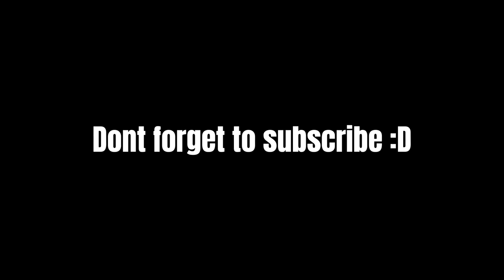Blox Fruits Rubber Awakening Showcase?!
Tags ( Ignore them ):

Notog, blox fruits, dragon fruit blox fruit, roblox one piece, kitt gaming, axiore,
rip indra,free leopard blox fruits , leopard fruit showcase , Blox Fruits rare fruits , how to get free fruits blox fruits